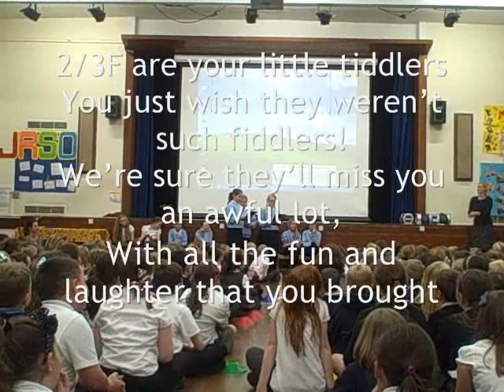Goodbye Mrs Ferguson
Saying goodbye to the lovely Mrs Ferguson! Good Luck at Doune! xx